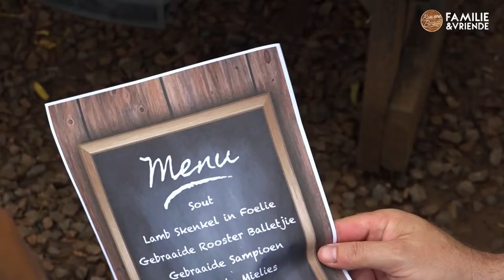Kom ons braai: familie en vriende | Seisoen 15 Episode 6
Ons braai saam met Riaan Benadé en Die Bende in Pretoria! Brandon en Philip sit gebraaide lamskenkels voor, Leeroy en Leon bedien skaaptjops, en Riaan en Analda haal uit en wys met koffiesteaks.